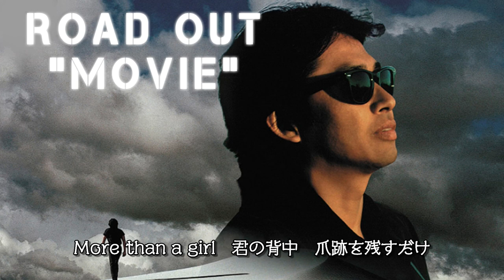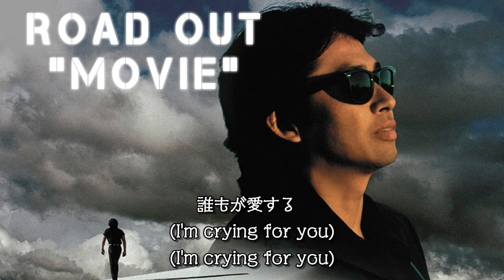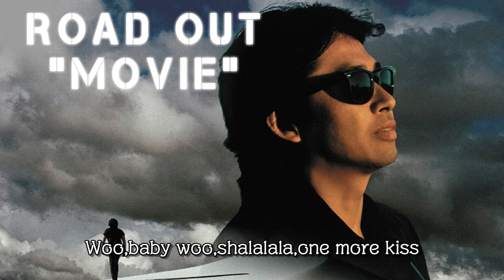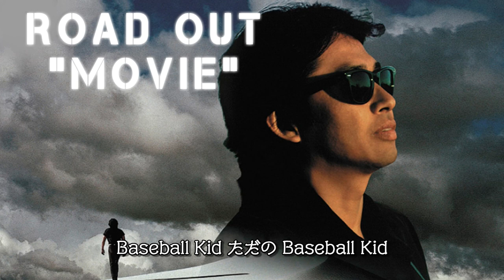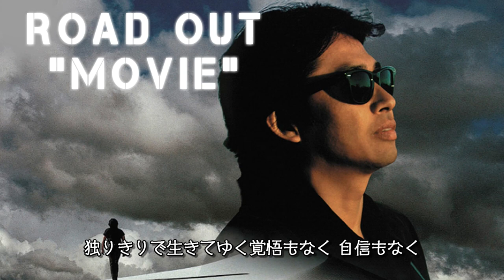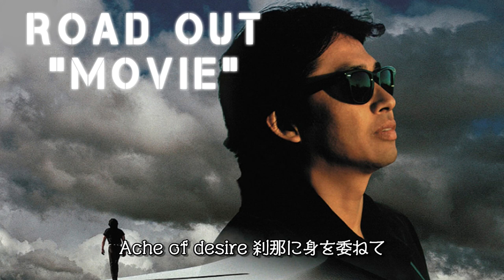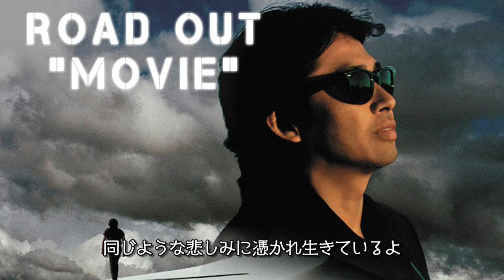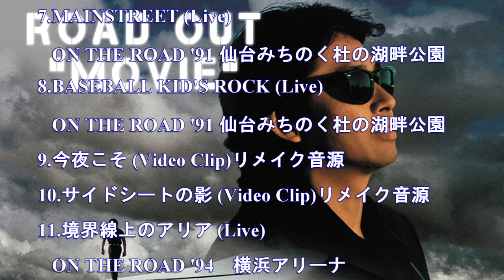2nd DVD「ROAD OUT MOVIE浜田省吾 1996 02 29 released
CDと内容が少し変わっています
「MOVIE」とあるだけに映画仕立てのような編集になっています
なかでも推しは「BASEBALL KID'S ROCK」の歌詞のフレーズで「高く舞い上がるボールも必ず落ちてくる」がお気に入りです。他にもいい曲はもちろんあるのですが、私はこのフレーズがどんなに辛いことがあっても乗り越えられるよ！って省吾さんが言ってくれているようで・・・仕事を野球と置き換えるとなにか元気が出る1曲です
「FILMS」から7年の時を経て省吾さんが作った自信作じゃないかな？

ROAD OUT MOVIE

  00:00 夏の終り
  08:17 モダンガール
  12:24 悲しみは雪のように
  17:32 ラストショー
  22:48 こんな気持のまま
  28:34 少年の心
  36:00 MAINSTREET
  39:48 BASEBALL KID'S ROCK
  47:28 今夜こそ
  52:30 サイドシートの影
  57:00 境界線上のアリア
1:02:40 傷だらけの欲望
1:09:27 J.BOY
1:18:11 とらわれの貧しい心で
1:26:02 HELLO ROCK & ROLL CITY
1:30:12 我が心のマリア (instrumental)